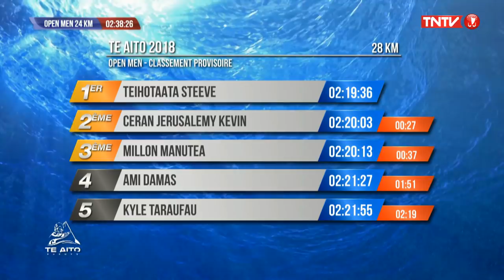TE AITO 2018 : Open Men